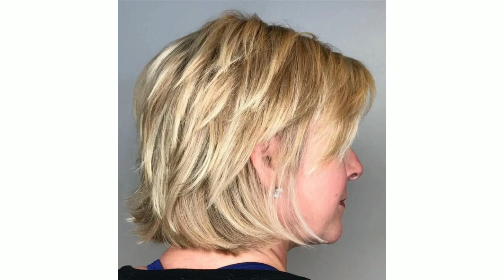motherofthebride hair Short pixie bob cutting ideas 33 images best hair cuts🆕💯